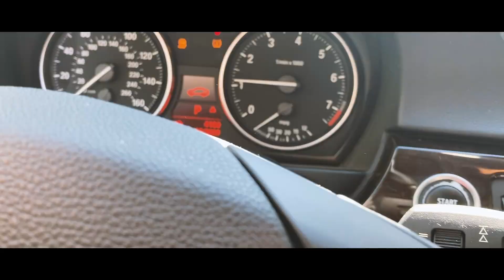Seattle BimmerFest 2019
LIKE & SUB

Ventured out to Issaquah WA to take in a taste of local BMW's

Looking to score better footage this weekend as we take on EuroFest in Leavenworth